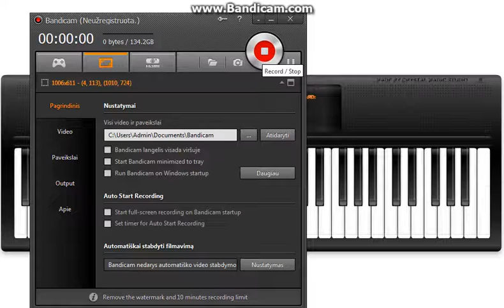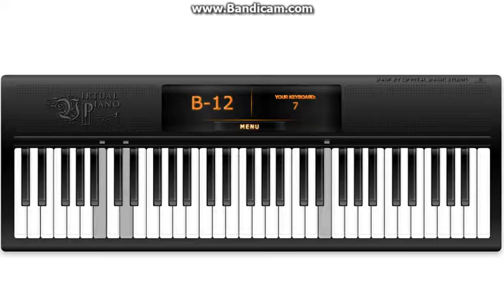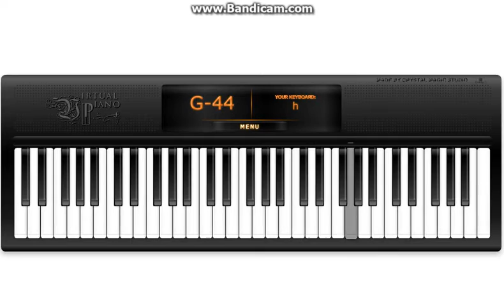Piano music soft